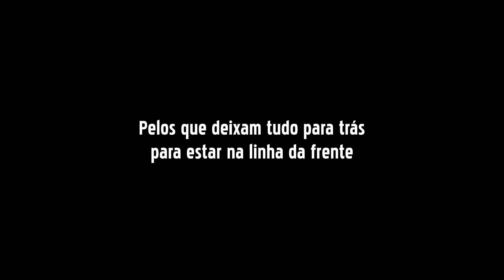Super Doc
Pelos que deixam tudo para trás para estar na linha da frente, a nossa cerveja sem álcool passou a chamar-se Super Doc.

Porque o álcool retirado da cerveja é convertido em gel desinfetante, em parceria com a Destilaria Levira, e doado aos hospitais para ajudar no combate à Covid-19.